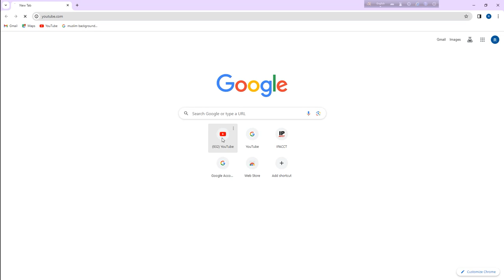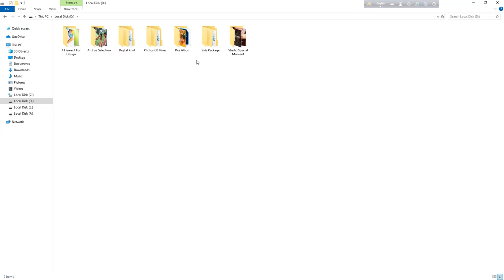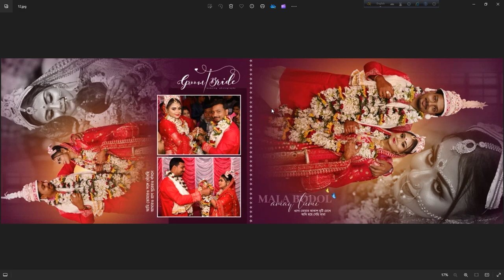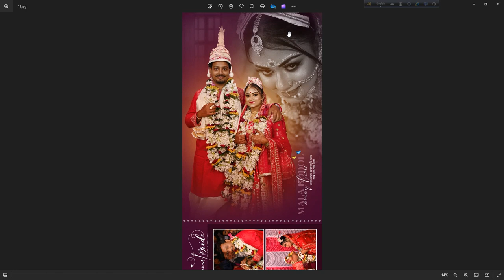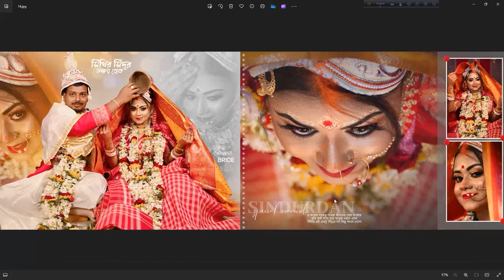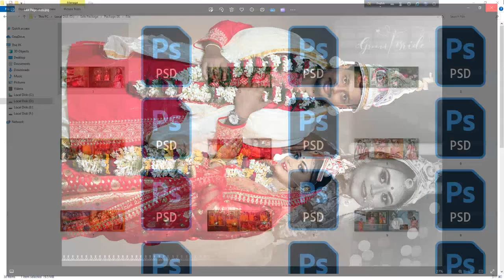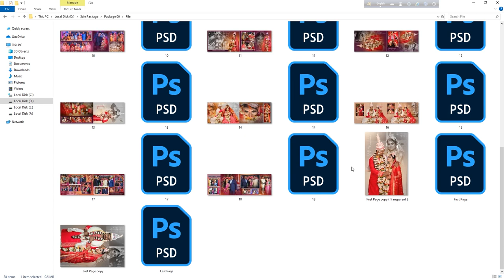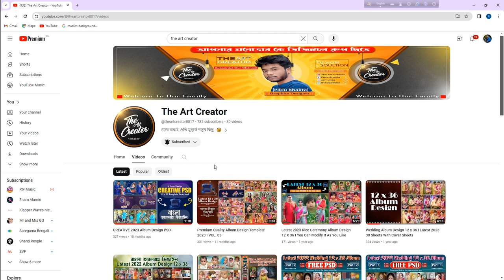Creative Raw Type Album Design 2024 I Latest PSD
Price : 149/- Rupees Only
কেনার জন্য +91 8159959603  নম্বরে Call/Whatsapp করুন..

Follow Instagram For More Design Realted Updates .
Contact With Me On Facebook Also ID Link Given Below .

 • Premium Quality Album Design Template...

Stay With Us For More Design Related Updates !